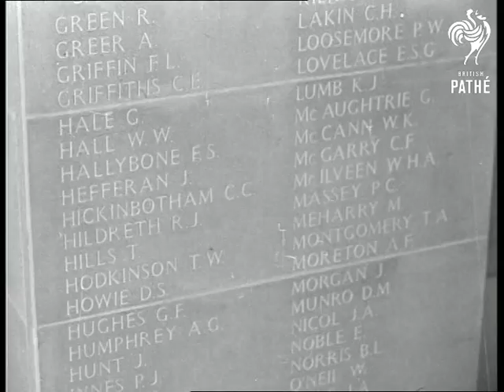El Alamein: 12 Years After (1954)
El Alamein (Al Alamain), Egypt.

GV. Alamein war cemetery. LV. Memorial and grave stones. SCU. Grave stone. SCU. "Alamein War Cemetery" on archway. SV. Field Marshal Viscount Montgomery - "Monty", looking at names. SCU. Pan, names on wall. GV. Assembly and Lord Montgomery taking salute. SV. Front view, assembly and Field Marshal Montgomery taking salute. SV. People watching. LV. Lord Montgomery walks out to inspect Highland Guard. SCU. Highland Guard soldiers. CU. Lord Montgomery inspecting Highland Guard, & LV. LV. Australian soldiers on parade. CU. Australians. GV. Lord Montgomery on top of memorial about to unveil. SV. Lord Montgomery unveils. SV. Lord Montgomery saluting on top of memorial SV. Australians lined up. SCU. Naval men. SV. Lord Montgomery laying wreath. SV. People watching. SCU. Wreaths on memorial. CU. Wreaths, including one from Highland Division. SV. Lord Montgomery shaking hands with Australians. CU. Medal on coat. GV. War cemetery and surrounding country. SV. Gravestones. CU. "Unknown" - reads grave stone. GV. Mass of gravestones.

(Neg & Lav.) (Orig "B") (Title Scene "E")
 FILM ID:254.05